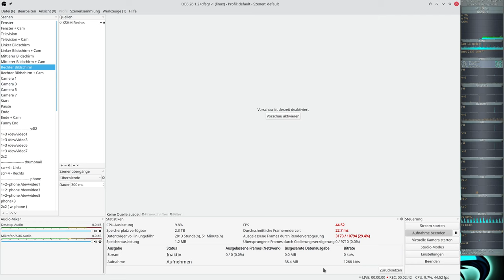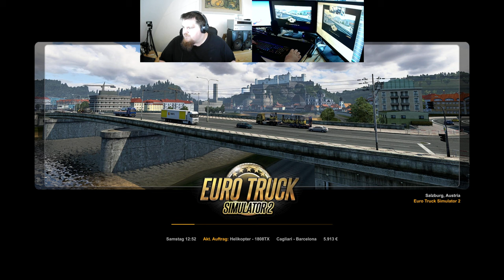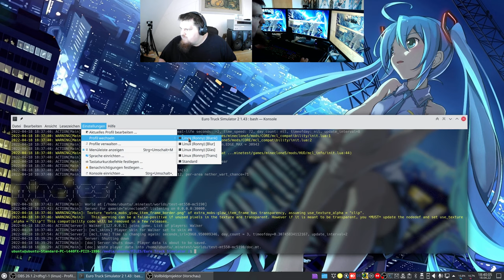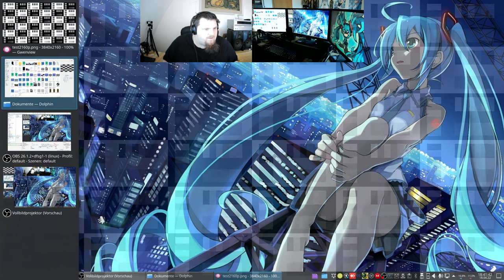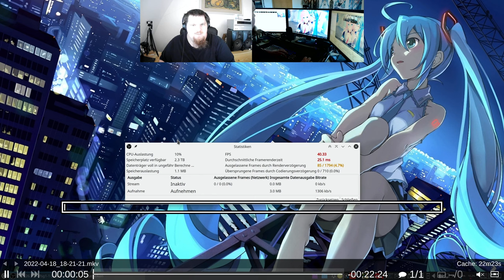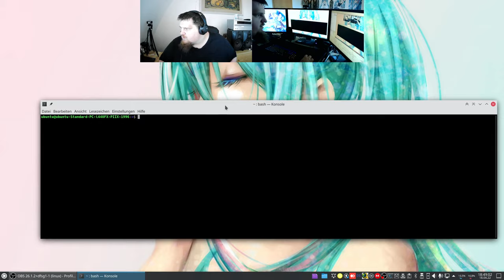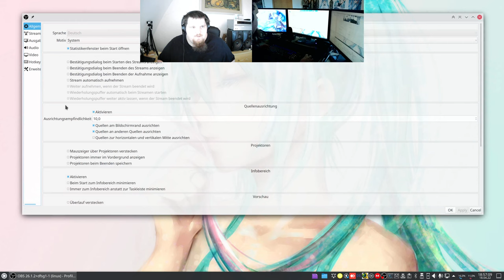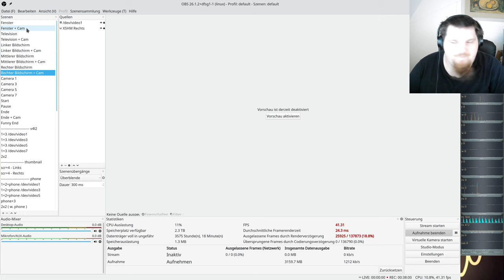4K60 Test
h264 crf 23
3840x2160
60/1 fps
encoder: libx264 ( cpu ) veryfast
capture: software ( XSHM / Xcomposite )
CPU: Ryzen 5950x
OS: Kubuntu 21.04 x64
Software: OBS v26.x.x